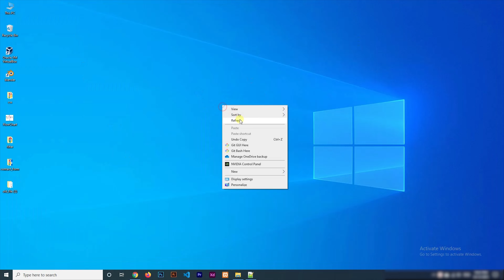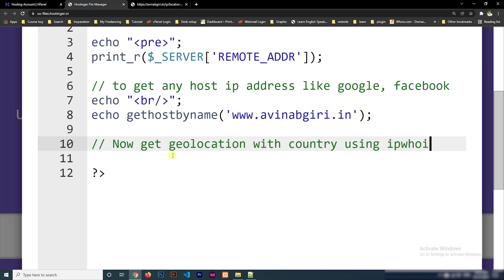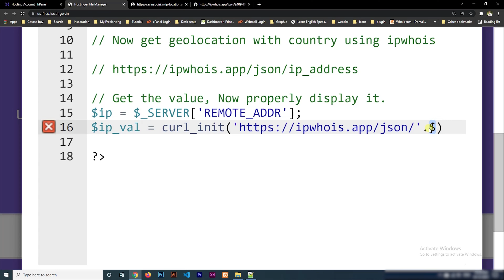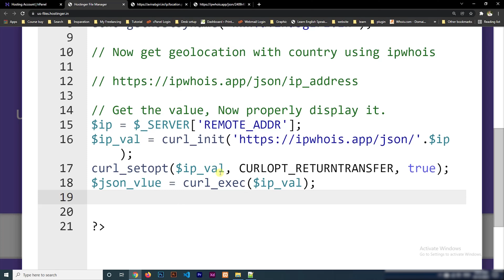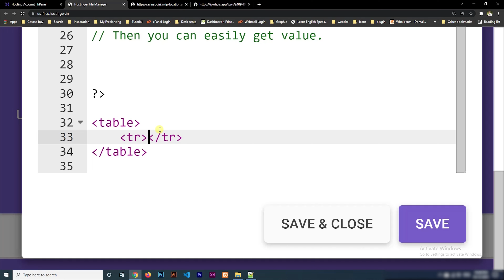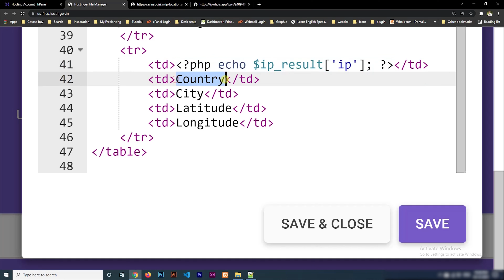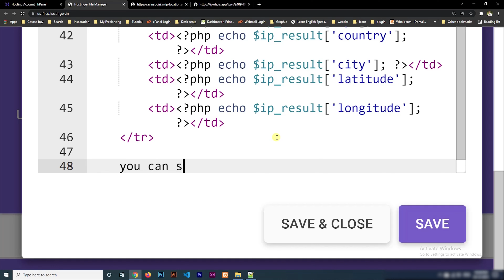How to get user location in PHP.